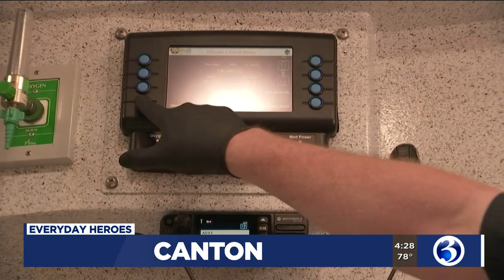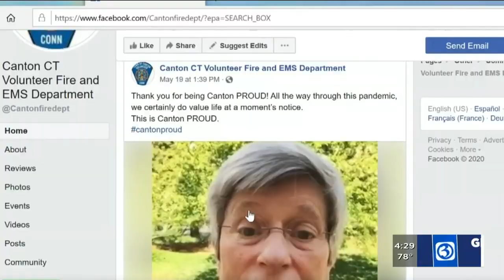Everyday Heroes: EMTs in Canton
EMTs are often the first on the scene to help give life-saving care to those in need.